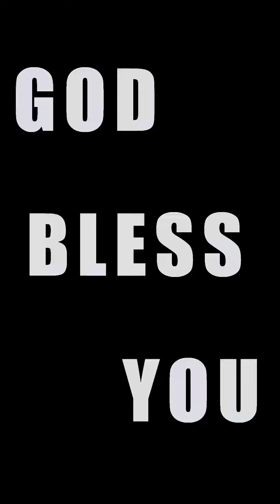Daily Devotion 2PM - Joy Faraknimella